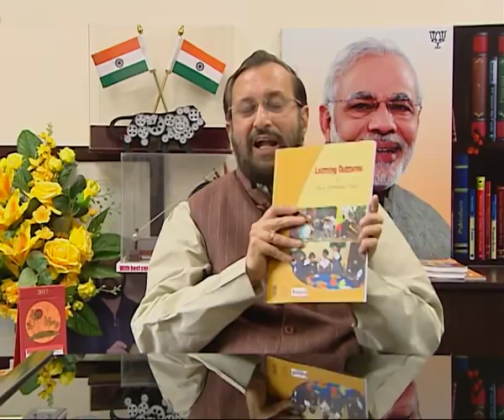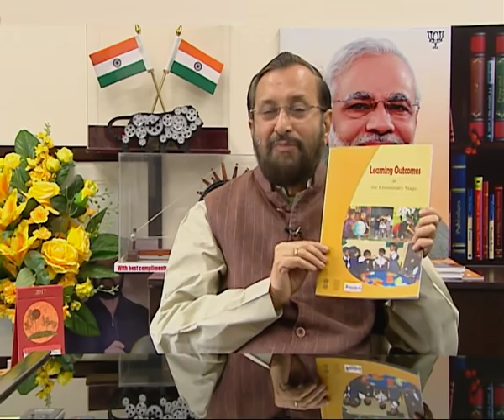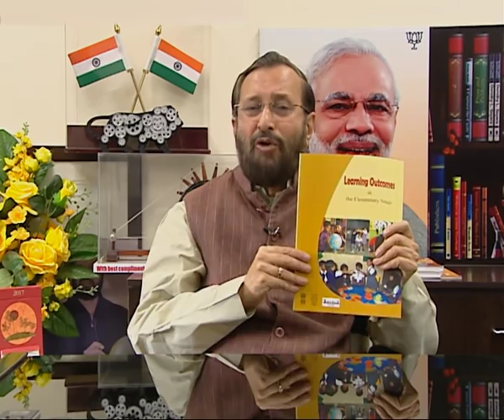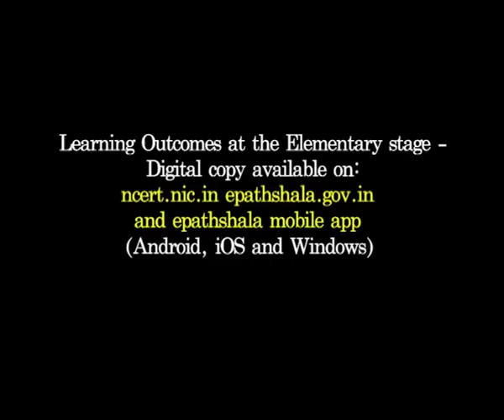Learning Outcomes Message From minister MHRD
Message from Shri Prakash Javadekar Hon'ble Minister of Human Resource Development, Government of India on implementation 'learning outcomes' at the elementary stage